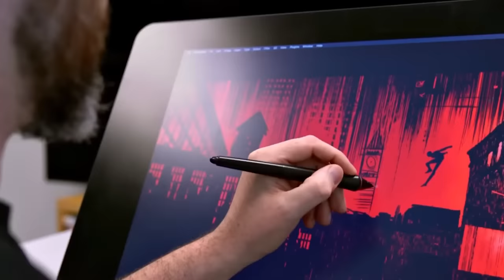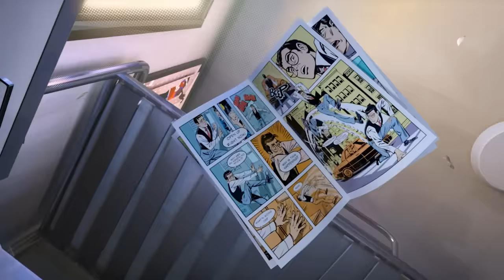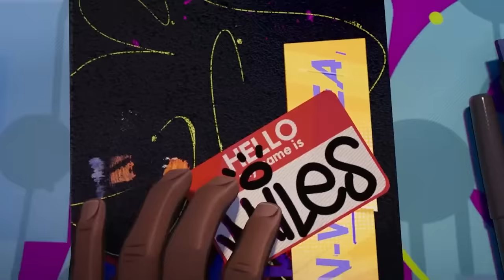The (un)Subtle Genius of Across the Spider-Verse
Into the Spider-Verse raised the bar for Animation, Super-heroes in general, and Spider-man specifically. Let's look at how the sequel did it again, only harder.

Validate me!